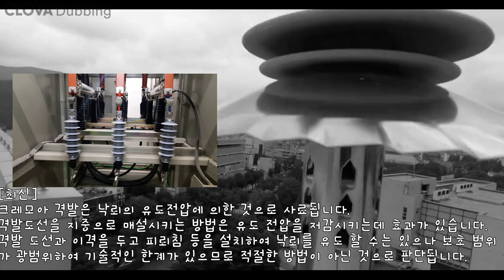[질의회신] 강원도 군부대 철책 피뢰공사 방법, 피뢰기 설치공사,피뢰공사, 피뢰기 설치, 피뢰접지, 피뢰기 접지공사, 피뢰기 접지 지중매설, 피뢰설비 접지공사